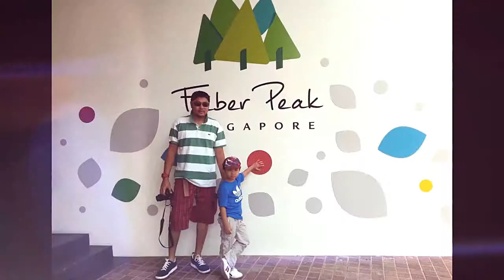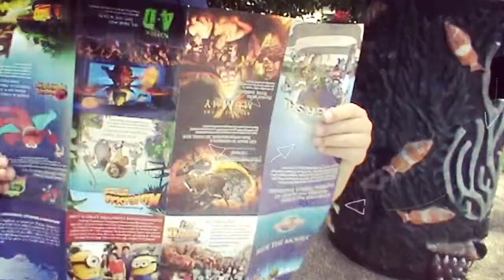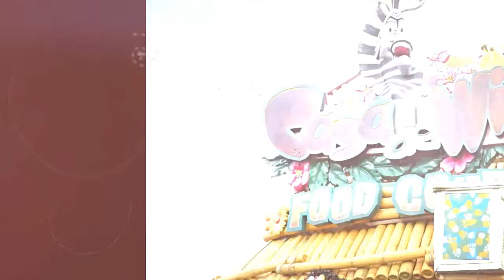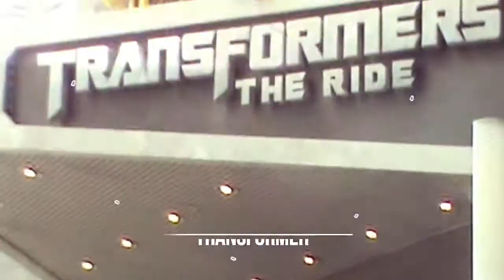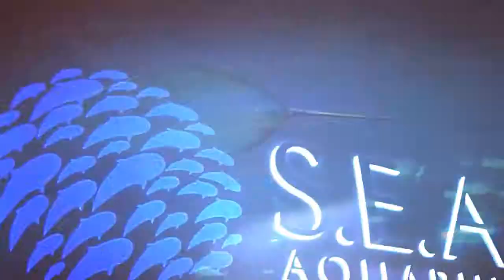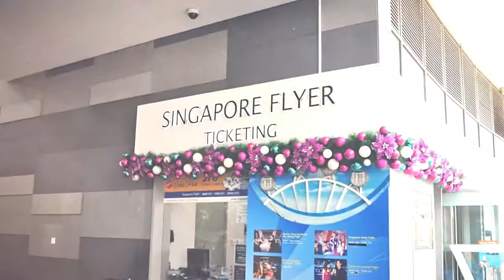EXPLORE SINGAPORE | Marina Bay Sands Hotel | R&G TRAVELS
4 Days / 3 Nights Singapore Trip:
Marina Bay Sands Hotel, Universal Studio, S.E.A. Aquarium, Singapore Flyer, Gardens by the bay